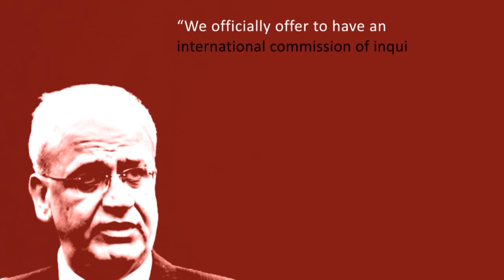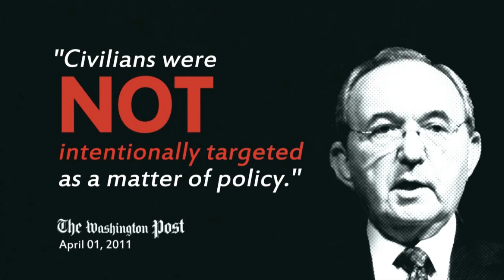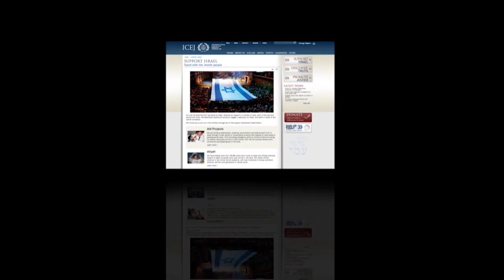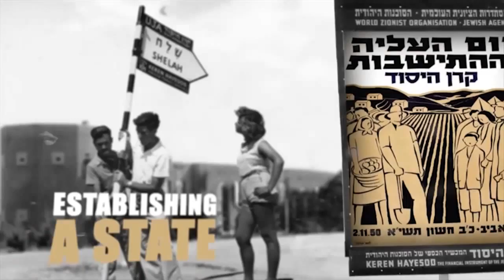Israel Now News #103